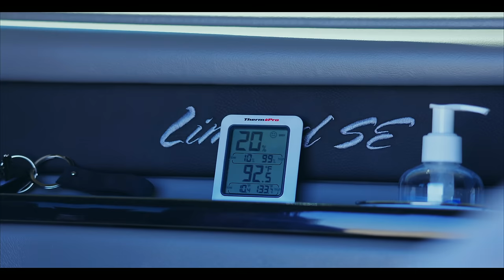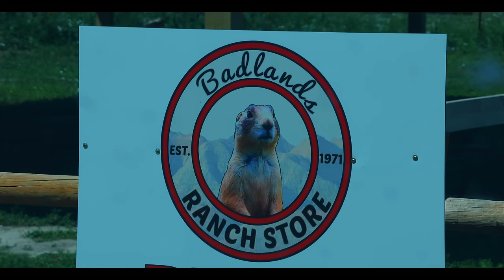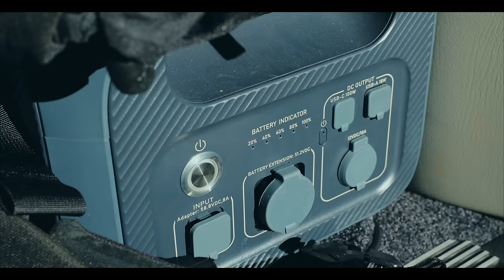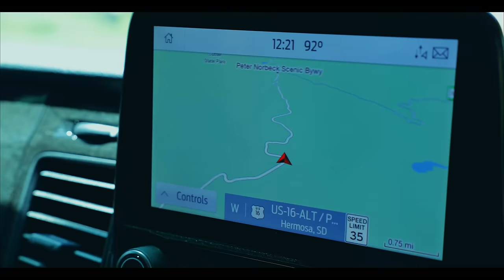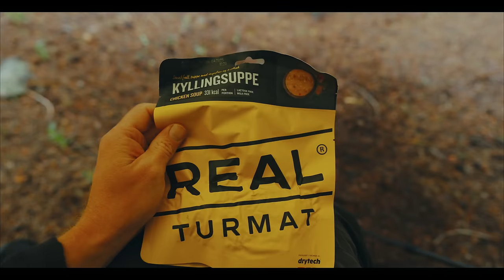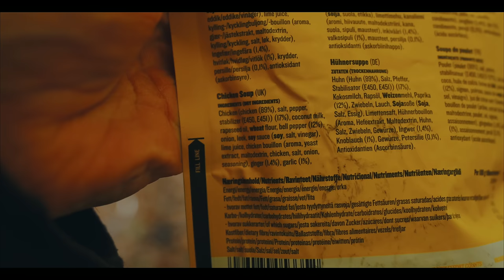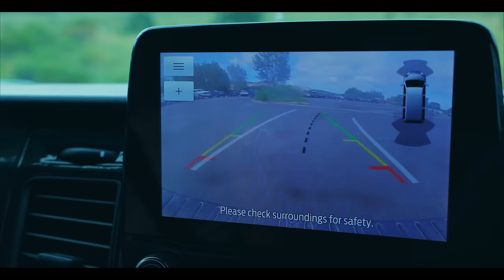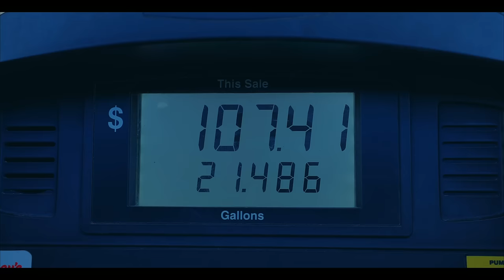⚡ ⛈️ ☠️ 14 Days - Overlanding & Backpacking Colorado & South Dakota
Get Ready to experience quickly changing weather conditions which includes Brutal Heat, Mountain Forest Flooding, Desert Flooding, and More Await.

Unfortunately Life will be Lost in the same condition that Luke and Susie experience...

In this Epic Movie Adventure, TOGR is heading out West and are storm camping across the country.

This Movie features all three components of the South Dakota and Colorado series including the Overlanding and Backpacking adventures.

Gear List :

Camera Equipment :
- Sony A7S III
- Sony A7IV
- Sony 20mm 1.8 Lens
- Sony 35mm 1.8 Lens
- SIRUI Carbon Fiber Travel 5C Tripod

Photo Camera :
- Canon R5
- Canon RF 100M 2.8 Macro Lens
- Canon R5 Memory Card

- GoPro 10
- GoPro Batteries
- GoPro Wind Cover
- POVGear GoPro Stick

- USB Fan SmartDevil
- MixPresso Coffee Maker

- Camp Chef Sherpa Camp Table & Organizer
- Dewalt Air Compressor
- Dewalt Batteries
- Gas One GS-3900P Dual Fuel Stove
- Butane Fuel
- Propane Fuel Canisters 4 Pack
- GSI Escape Foldable Frying Pan and Pot Kit
- Dometic CFX45 Fridge/Freezer
- Sporntneer Table
- OneTigris Folding Chair
- Bluetti Power Station
- Bluetti 230 Expansion Battery
- Insulated Coffee Cup
- Air Vent Cab Inserts : These are hard to find now.
- ThermoPro TP50 Digital Hygrometer Thermometer
- NatureHike Stove
- MoonShade Awning

- Maxpedition Ironstorm Duffle
- Gregory Miwok 24

- Toilet Bucket
- Trash Bags for Toilet
- Odor Bio-Blue for Toilet
- Cat Litter

- Smart Bottle 5 Gallon Water Bag

- Oakley Men's Gradient Flak Jacket 03-881 Black Wrap Sunglasses

- Nalgene Wide Mouth Bottle
- Klean Kanteen 64oz Stainless Steel Water Container
- Helikon-Tex SuperTarp
- 550 Cord
- Tent Stakes

- TOAKS Long Spoon
- Firedragon Solid Fuel Stove
- Expedition Research Hexamine Solid Fuel Tablets

- TT Modular Pouch Kit
- TT Mesh Pouch Kit
- Osprey Cube Bags

- OneTigris Bug Tent
- Nemo Sleeping Pad : NA
- Helikon-Tex Swagman Roll

- Fenix Lantern
- PETZL ACTIK CORE Rechargeable Headlamp
- Nitecore TUP 1000 Lumen Keychain Flashlight

- Bullseye Bug Spray : Don’t Buy IT!

or